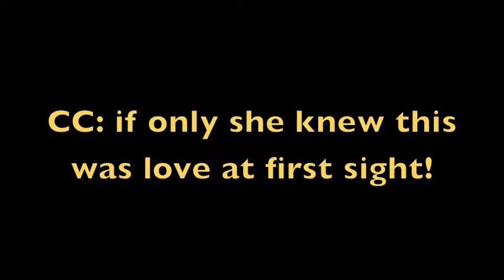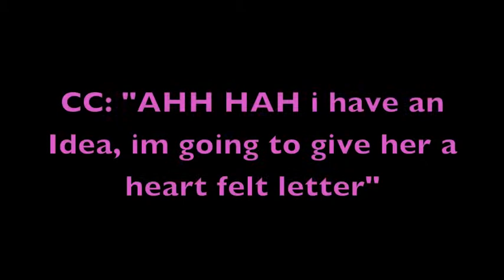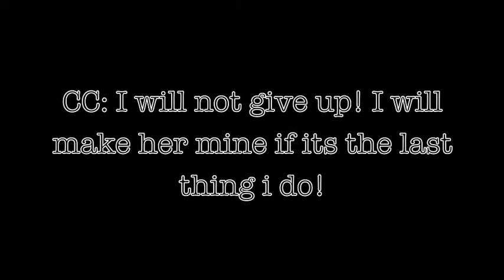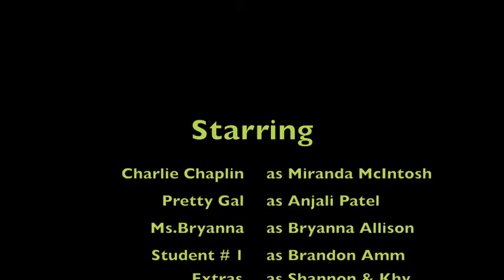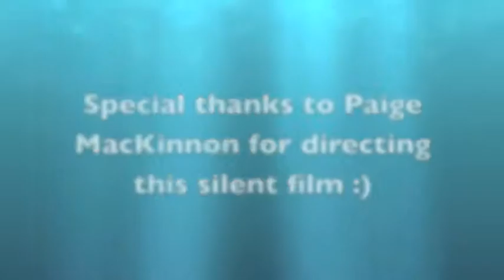Charlie Chaplin twenties Project